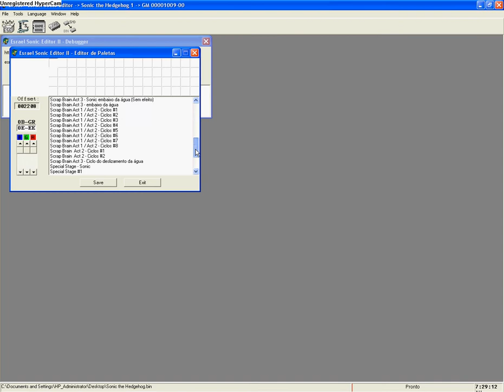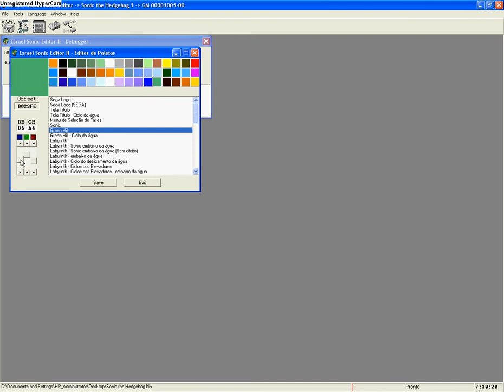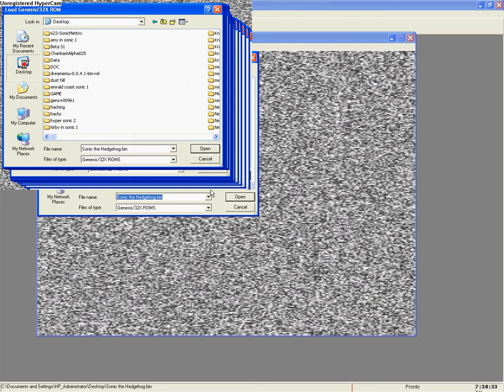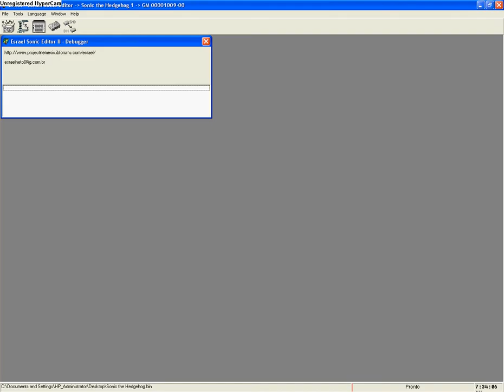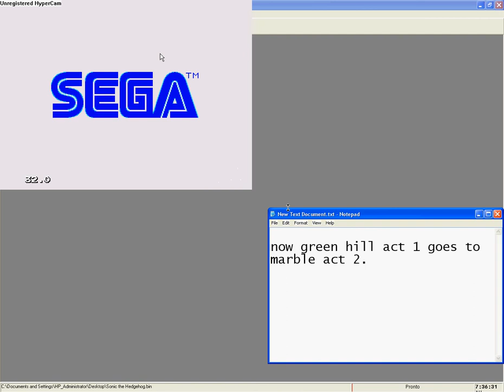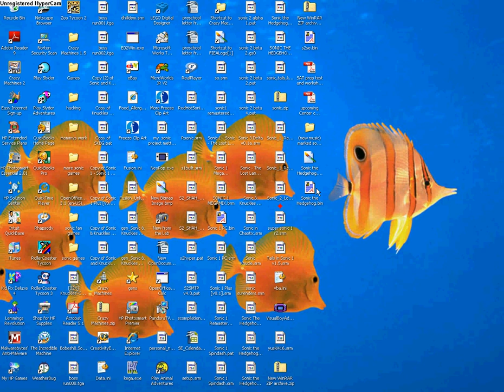How to hack Sonic 1 part 2 editing pallates/level order (OUTDATED)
How to Hack a sonic game using ESEII.